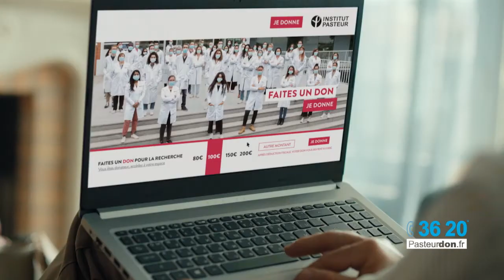Pasteurdon 2021 - CNEWS et Laurence Ferrari se mobilisent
Pendant les 5 jours du Pasteurdon, près de 50 médias partenaires sont aux couleurs de l’opération. Alexandra Lamy est, pour la 11e année consécutive, la marraine engagée du Pasteurdon, aux côtés des chercheurs.

CNEWS et Laurence Ferrari soutiennent le Pasteurdon 2021 du 6 au 10 octobre 2021.